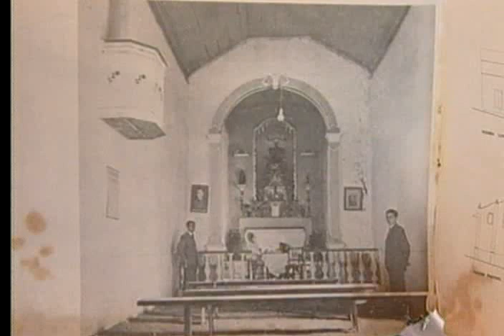Missa domingo 2ª ed - 11/01/2010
EM SÃO LUIZ DO PARAITINGA, SÍMBOLOS DA RELIGIOSIDADE, COMO UMA BANDEIRA DO DIVINO E IMAGENS DE SANTOS, FORAM ENCONTRADOS EMBAIXO DOS ESCOMBROS. UM ACONTECIMENTO QUE SERVIU PARA RENOVAR A FÉ E A  ESPERANÇA DA POPULAÇÃO PARA A RECONSTRUÇÃO DA CIDADE.